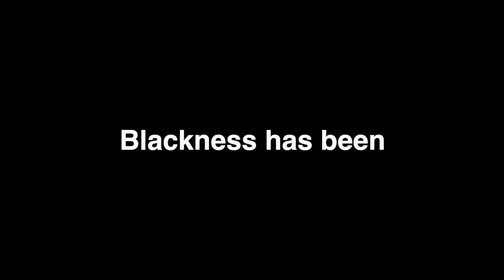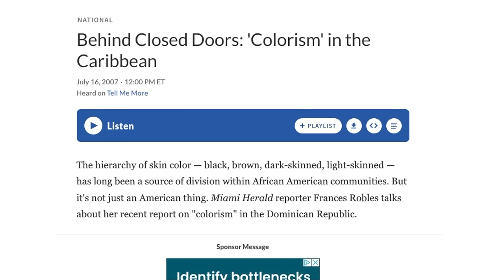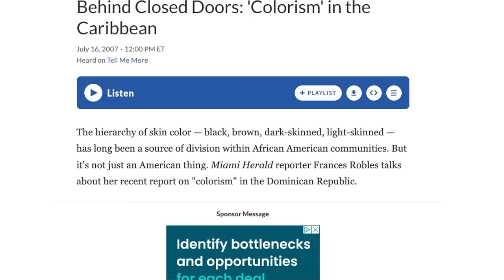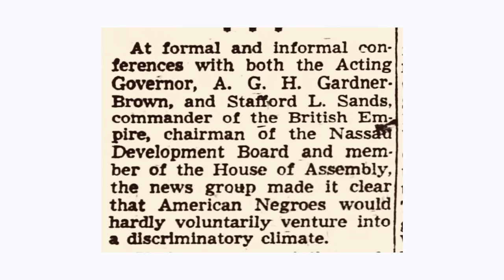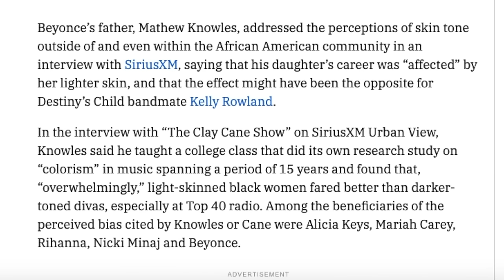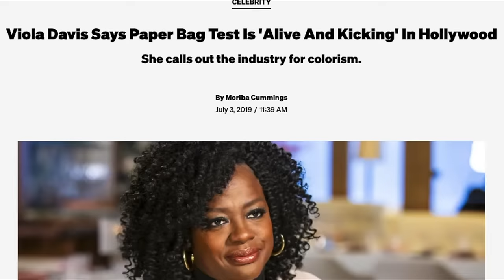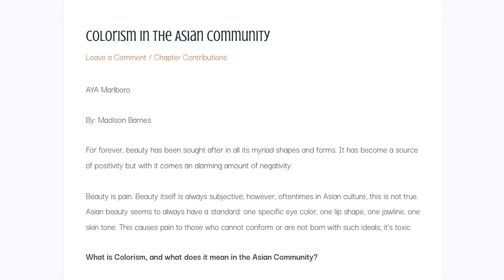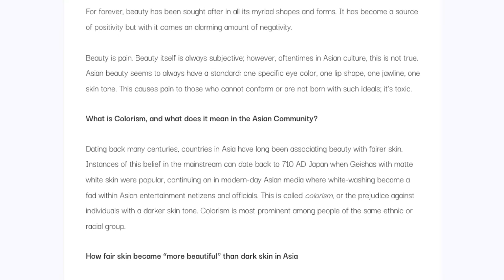The RACIAL HIERARCHY: Who's REALLY at the BOTTOM?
This week, we're talking beauty standards, industry standards, Hollywood, and colourism. But, we're not just talking about colourism in the US. We're talking about how it affects people in the Caribbean, Latin America, and Asia.

I've curated some interviews from some notable faces, including Leslie Jones, Lupita Nyongo and Kelly Rowland to name a few. Listen to their stories and how they say they were treated due to their darker skin tone.

I present some articles and statistics on the skin lightening industry and explain why some people are adamant about skin bleaching.

TECH DEETS:
Edited by This Bahamian Gyal (Rogan)

ABOUT ME:
My name is Rogan. I'm an island gyal originally from The Bahamas, but now living in the big city - Washington DC. I'm an award-winning writer, award-nominated blogger and overall content creator.